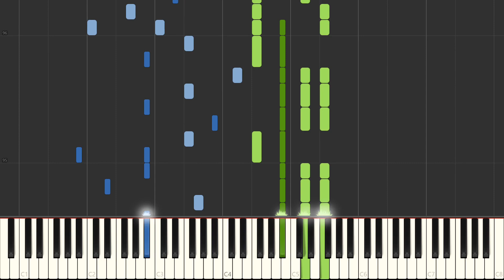Lauv - Enemies (Piano Cover) Synthesia Tutorial by LittleTranscriber